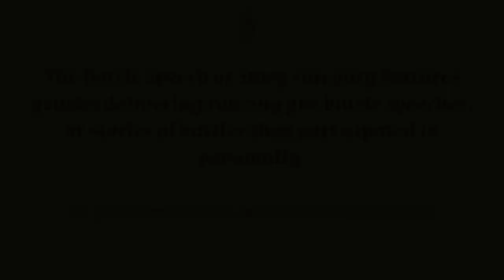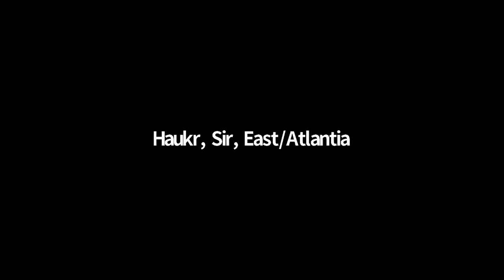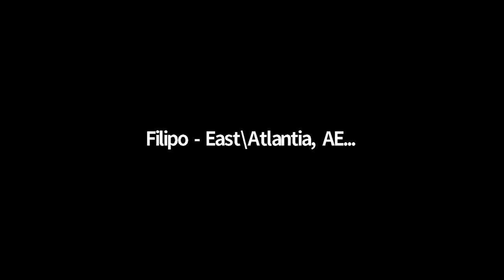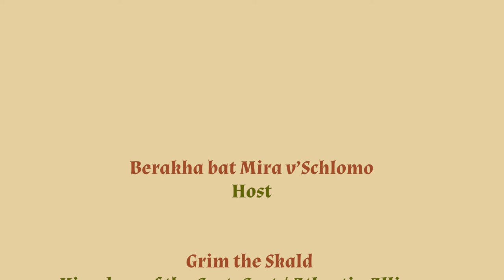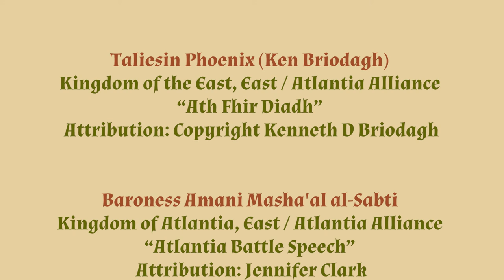First Bardic War: Battle Speech or Story War Point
First Bardic War
Battle Speech or Story War Point

The Battle Speech or Story category features gentles delivering rousing pre-battle speeches, or stories of battles they participated in personally. All performances should be of original work.